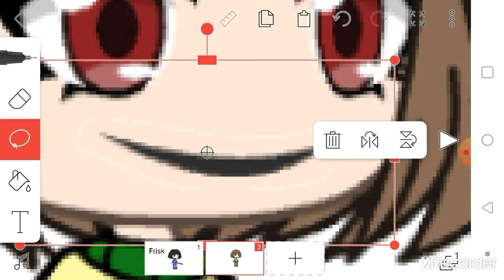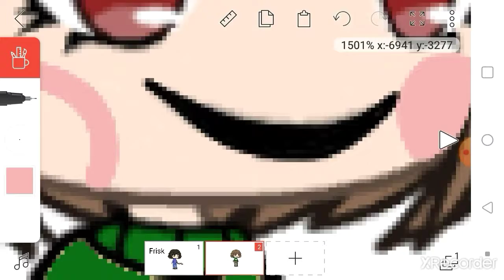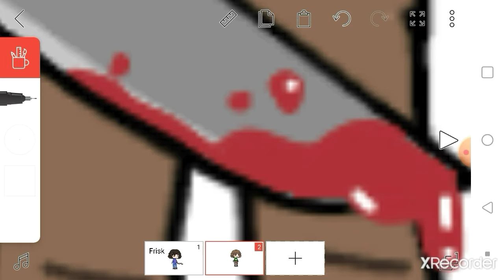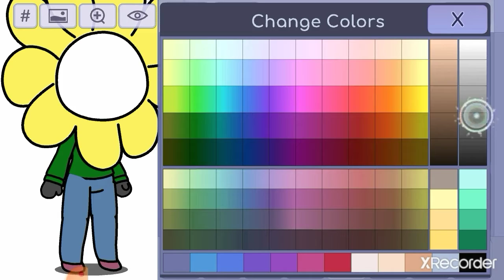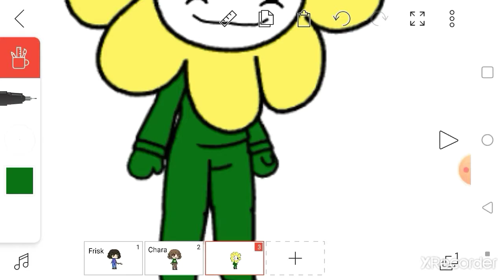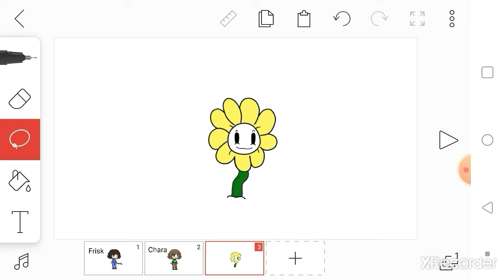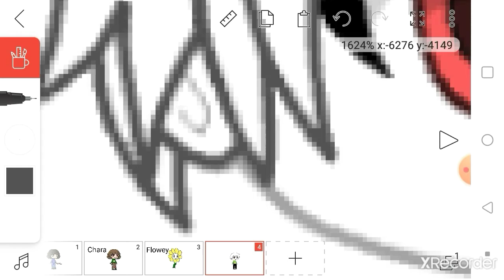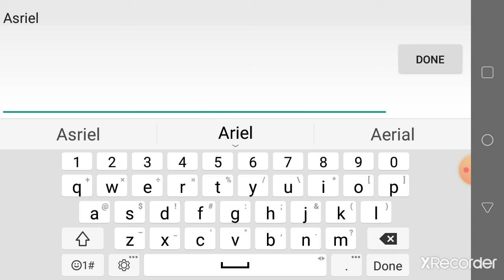Making Undertale characters in Gatcha Life Part 2 (pls read desc)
So ya I know on the beginning I said I forgot to record Frisk but ya I actually forgot that I did record that lol
Also I have no idea what happened to the music in the first few minutes of the vid